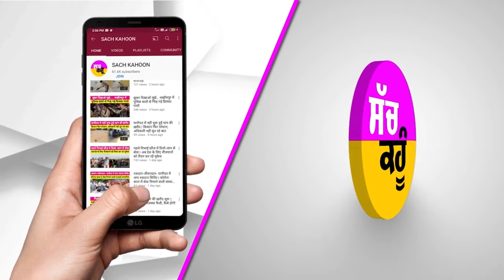Punjabi News Bulletin: ਚੰਦ ਮਿੰਟਾਂ ਵਿੱਚ ਦੇਖੋ ਦੇਸ਼ ਦੁਨੀਆਂ ਦੀਆਂ ਵੱਡੀਆਂ ਖਬਰਾਂ | Top News Headlines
About-
ਅਸੀਂ ਲੈ ਕੇ ਆਉਂਦੇ ਹਾਂ ਦੇਸ਼-ਦੁਨੀਆ ਦੀ ਹਰ ਛੋਟੀ-ਵੱਡੀ ਜ਼ਰੂਰੀ ਖਬਰ ਜਿਸ ਨਾਲ ਹੈ ਤੁਹਾਡਾ ਸਰੋਕਾਰ ।